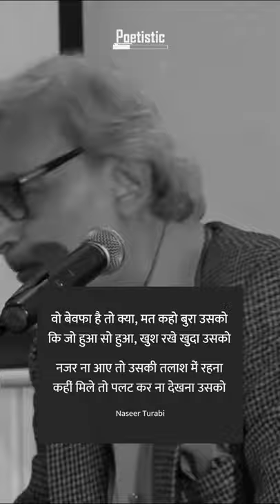Wo bewafa hai to kya mat kaho bura usko - Naseer Turabi | Poetistic